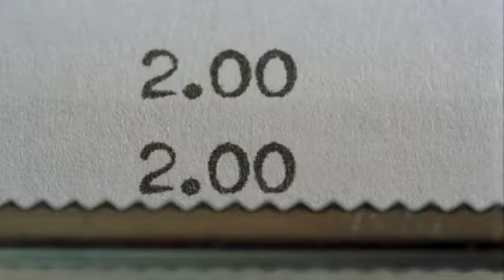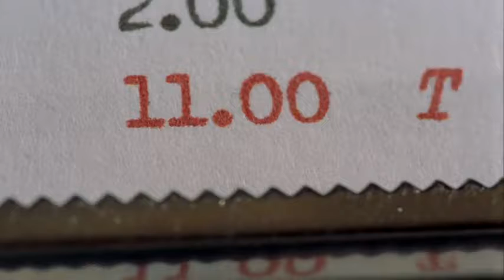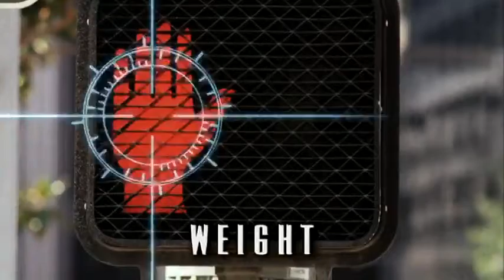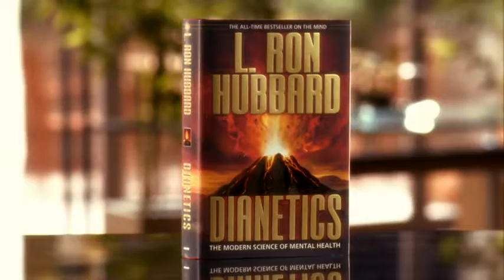Dianetics Part 16